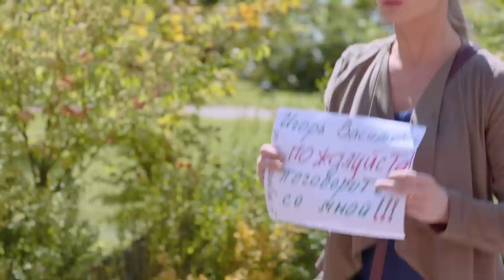Дедушка (2016). Мелодрама, Хит. 📽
Игорь Васильевич( СергейЧонишвили) – солидный бизнесмен, успешно побеждающий не только конкурентов, но и собственный возраст. У него налаженная жизнь, молодая подруга и взрослый самостоятельный сын. Но Игорю Васильевичу придётся пересмотреть свои представления о жизни, и о самом себе: неожиданно для себя он оказывается в роли… дедушки. Ира, молодая провинциалка, просит взять на воспитание её шестилетнюю дочь Аню. Её отец – сын Игоря Васильевича, и ему этот ребёнок не нужен. А Ира смертельно больна и готова потратить последние силы на то, чтобы пробудить у деда любовь к внучке…
Название: Дедушка.
Жанр: мелодрама, новинка
Страна: Россия
Режиссер: Игорь Москвитин
Актёры: Сергей Чонишвили, Леонид Громов, Антонина Паперная, Фатима Горбенко, Владимир Киммельман, Любава Берло, Елена Валюшкина и другие.
Производство:  ООО "Энерджи Фильм Продакшен"

дедушка (2016). Мелодрама, новинка.